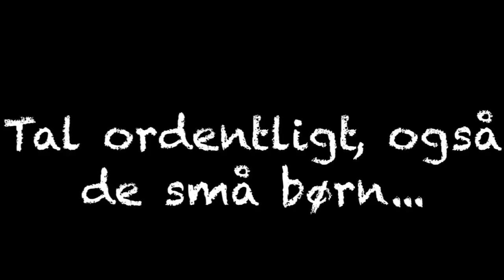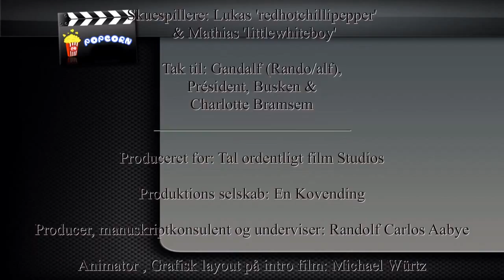"Flødeskum" Tal Ordentligt i skolen, Nyagerskole, 2014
Hvordan tales der i de moderne skoler? Det kan du få et kvalificeret bud på i denne video fra Call me´s Tal ordentligt initiativ. Se med og oplev hvordan skolebørn i den moderne heldagsskole opfatter dette emne. Det er ikke kun på folkeskolerne rundt omkring i landet at omgangstonen kan forbedres, også privatskolerne samt efterskolerne har et efterslæb når det gælder om at holde den gode tone i hverdagen. Der tales grimt elev og elev i mellem, men ind i mellem ser vi også eksempler på at undervisere taler grimt til børnene eller den omvendte situation, hvor en skoleelev bruger beskidt mund over for en pædagog eller underviser.

Det er situationer som disse at teleselskabet Call me gerne vil sætte en stopper for, derfor har Call me startet Tal ordentligt initiativet, der tager ud på skoler over hele landet og underviser børnene i at holde den gode tone. Skolerne får besøg af et team af eksperter, der både kan undervise i brug af film og lydustyr, men samtidig har Call me Tal ordentligt Film Studios som de hedder, det rette udstyr med til at børnene selv kan producere deres egne reklamefilm. Dette er med til at sprede det gode budskab, når børnene selv får lov at filme, selv får lov at optage lyd, spille skuespil med mere.

Til sidst bliver det hele klippet sammen til små reklamefilm, som den du sidder og ser nu. Holdet består blandt andet af en manuskriptkonsulent, der hjælper og nudger skoleeleverne i den rigtige retning, så projekterne holdes inden for det der er muligt med den sparsomme tid og det sparsomme budget, der er til rådighed, når man skal lave en film fra bunden af. Du kan læse meget mere om Call me´s Tal Ordentlig projekt på dette link, hvor du også kan forhøre dig om der er tid og ressourcer til at sende Tal ordentligt Film Studios forbi din skole for at afholde en temadag om den gode tone.

Her står der også mere om bevæggrundene for at søsætte dette kæmpe projekt det er, at vende en hel generations sprogbrug i en positiv retning, blandt andet står der. ” Så når vi er på skolerne, skyldes det, at vi hellere end gerne vil være med til at fylde børn med masser af positivitet, tillid, gode oplevelser og følelsen af at have et ansvar over for hinanden. Vi er nemlig ikke et sekund i tvivl om, at det virker at sætte tidligt ind – og at vores indsats kan være medvirkende til, at børnene en dag bliver helt fornuftige voksne : )”.
En undersøgelse foretaget af Epinion viser at 88% af selv mener at vi taler ordentligt til andre, men når vi kigger indad, er vi så helt sikre på at vi er blandt de 88%? Det starter med os selv, vi skal være dem der går forest i kampen for den gode tone.
Du kan se flere videoer på Call me´s YouTubekanal, der også handler om omgangstonen i det moderne liv. Du finder for eksempel en playliste om at tale ordentligt på arbejdet her.

Svaret skal findes hos Call me´s administrerende direktør Hanne Lindblad, det er nemlig hendes ide og det er hende der står bag ideen om Tal ordentligt initiativet. Der er så mange teleselskaber i Danmark, der stort set har samme service og samme priser, så her var muligheden for at skille sig ud og samtidig gøre en positiv forskel i almindelige menneskers hverdag. Du finder Call me på dette link.